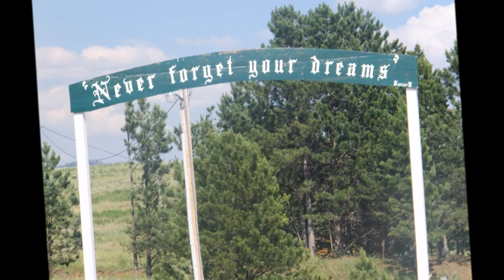Jay the warrior1.mp4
Jay Tavare